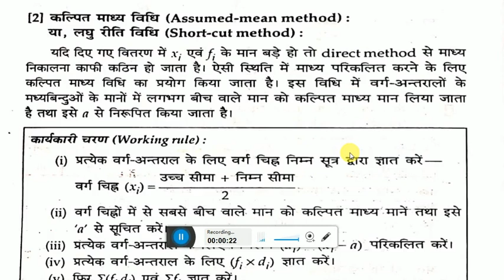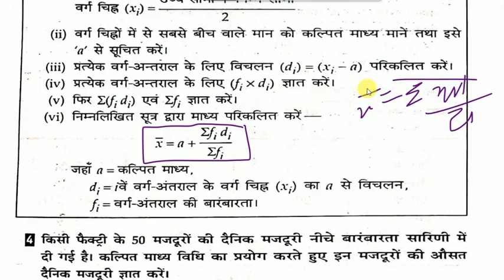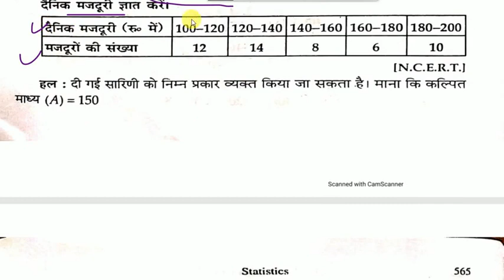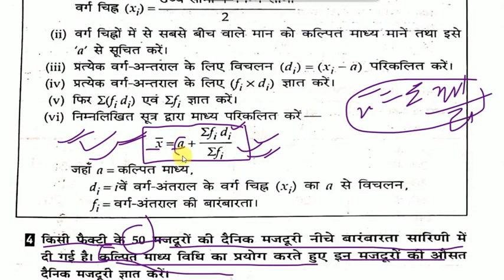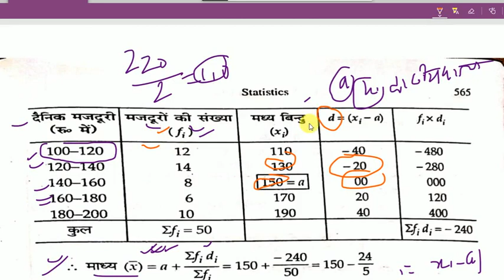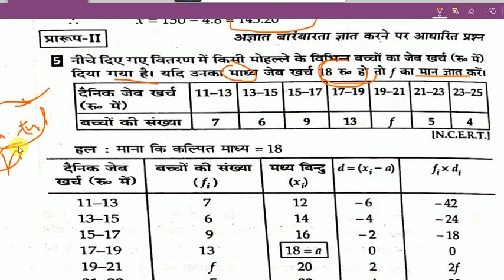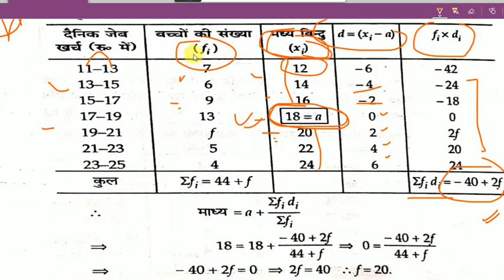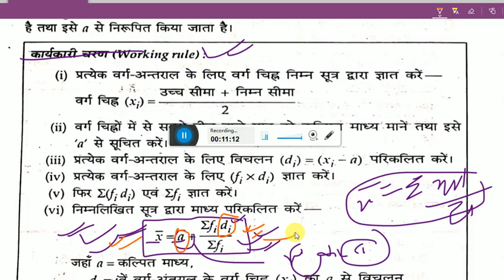माध्य कैसे निकाले|by कल्पित माध्य विधि|सांख्यिकी(STATISTICS)(PART 2)FOR CLASS10|BIHAR BOARD|UP BOARD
HERE I HAVE DISCUSSED
MADHYA kaise nikalen
by कल्पित माध्य विधि or laghu riti vidhi

सांख्यिकी(STATISTICS) in depth

पिछले VIDEOS KA  LINK नीचे है..
HERE ALL CLASSES (5-10) WILL BE TAKEN BY IITIANS AND NITIANS.
IF U WANT VIDEOS FOR CBSE KINDLY COMMENT .
OUR MAIN AIM TO PROVIDE QUALITY EDUCATION TO OUR STUDENTS WHO ARE FINANCIALLY WEAK.WE WILL STICK TO THE SYLLABUS OF BIHAR BOARD,UP BOARD,CBSE BOARD.
IF U FIND VIDEO USEFUL THEN SHARE TO YOUR LOVED ONCE AND YOUR FRIENDS.
OUR SPECIALIZATION-
1)CLASS 5 - CLASS 10 CLASSES BY IITIANS AND NITIANS
2)BIHAR BOARD
3)UP BOARD
4)CBSE BOARD
5)BOARD EXAM PREPARATION
6) JEE MAIN AND ADVANCED
JOIN VIA LINKS WHICH ARE GIVEN BELOW FOR NOTES AND QUESTIONS PDF
1. TELEGRAM
3. 3. FACEBOOK
2. INSTAGRAM